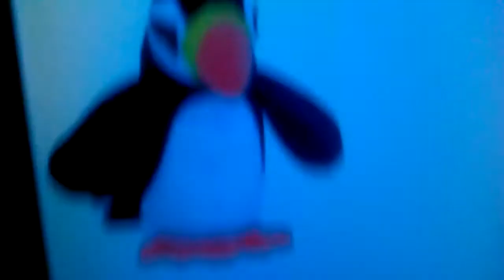Dramatic Puffer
This puffer is the puffin i would you can play other family friends and parents the boys and the girls puffer watching lazy penguins from the Birdorable birds latest bonanza and zazzle